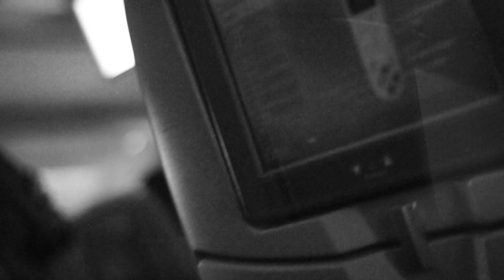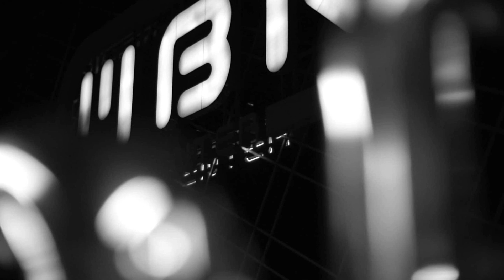Sony NEX-5 with SLR Magic 35 1.7 lens - Asia 2010/11 (music: Apex - Inner Space)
A little video I knocked together of a recent trip to Hong Kong and Thailand. Music by Apex, track called Inner Space - available now from: